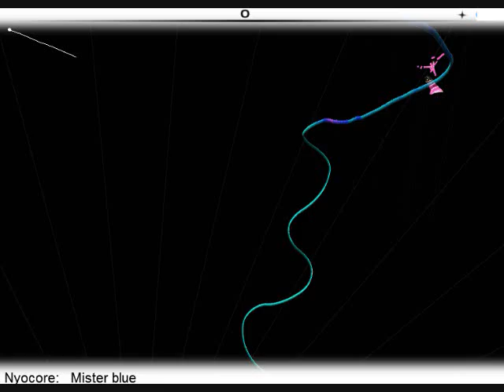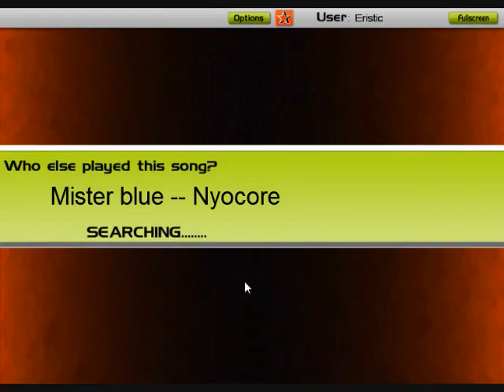Audiosurf - MisterBlue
Nyocore - Misterblue